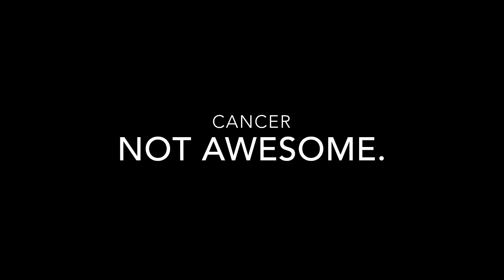(Almost) Everything is Awesome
Cancer...
Not Awesome